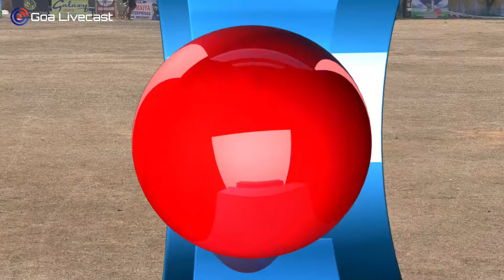AISHU XI vs XI BROTHERS KARWAR| EAGLE EYE CHAMPIONSHIP 2023 | MALLAPUR KARWARQQ1